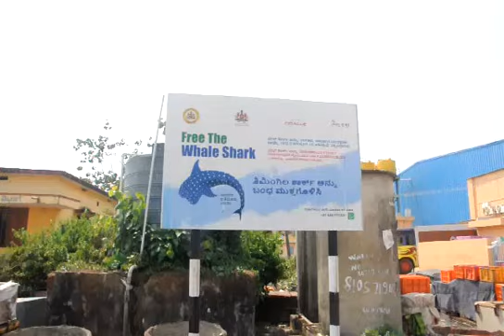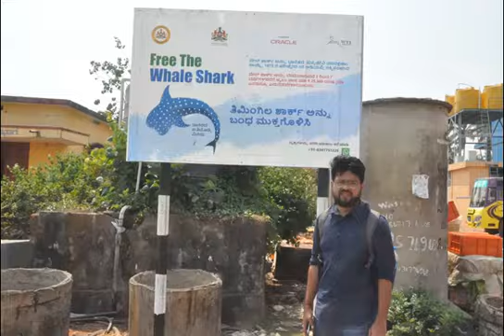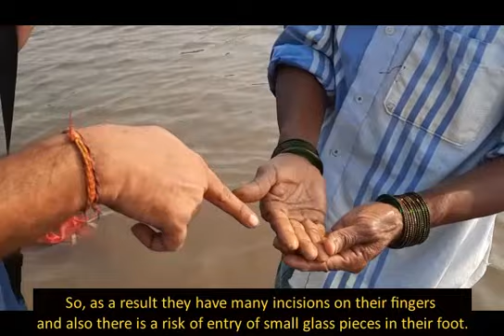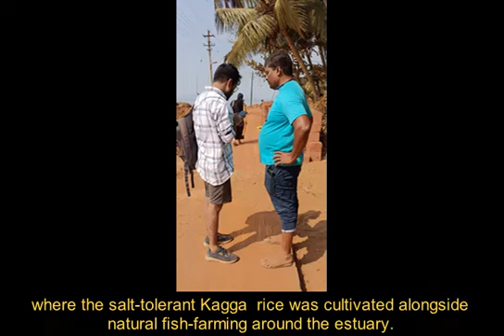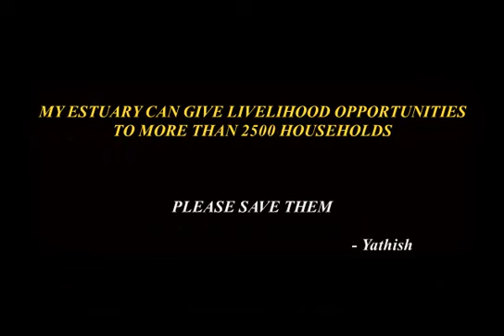AGHANASHINI DOCUMENTARY 2023 BY YATEESH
Script - Direction by Yathesh  (M.F.Sc.)
Camera - Sanjay Singhania (M.F.Sc.)
Editing - Dr. Joshi (M.F.Sc., Ph.D.)

The Aghanashini River (also historically the River Merjee) is a river located in India about 18 miles south east of Anjediva Island. The village of Aghanashini is to be found at the mouth of the river. The river Aghanashini originates at 'Shankara Honda' in the Sirsi city of Uttara Karnataka. The water from this river flows unobstructed through the Western Ghats range and then joins the Arabian Sea.